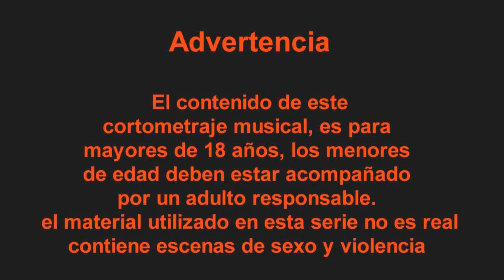TUMBAO CAPITULO #3 MISIÓN DON JUANO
CON ESTE CAPITULO HACEMOS ENTENDER QUE LOS SUEÑOS NO SE QUEDAN EN SOLO SUEÑOS Y DAMOS TODO POR VER CRECER NUESTRAS METAS GRACIAS POR TODO EL APOYO Y A TODOS LOS QUE PARTICIPAN DE EL DIOS LOS BENDICE.

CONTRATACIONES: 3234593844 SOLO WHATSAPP